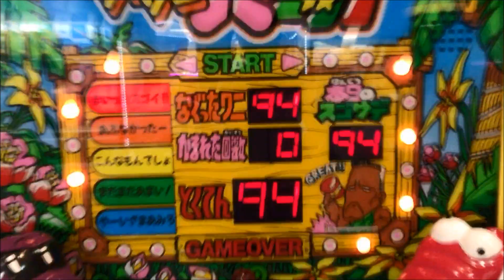Wani Wani Panic score:94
Score 94 ^w^v

AC/arcade game/play video/Wani Wani Panic/SHAMRON/play movie/